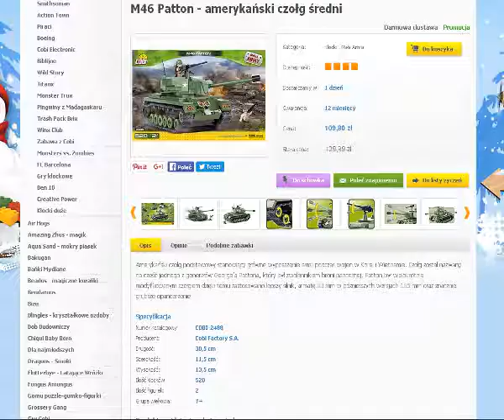COBI M60 Patton recenzja na szybko